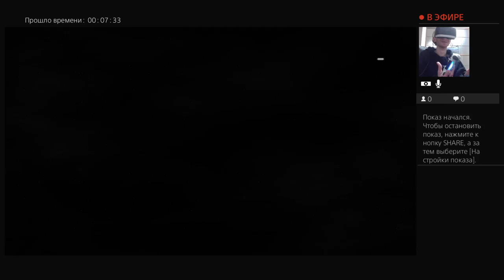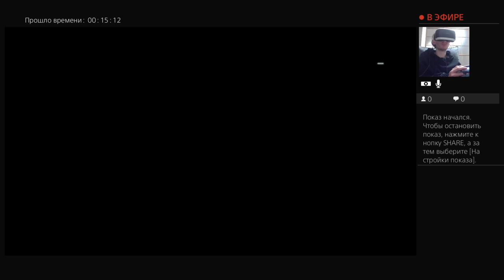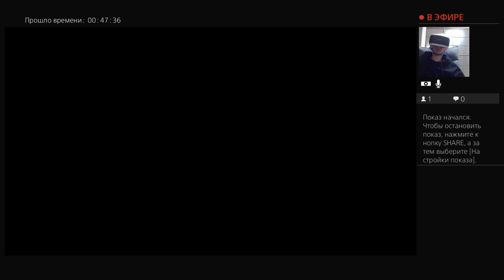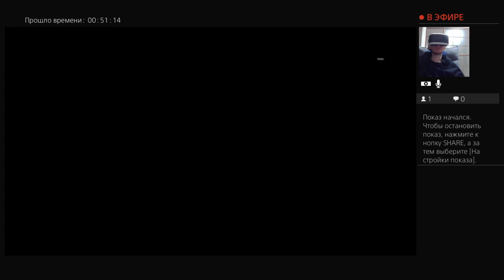"Battlefield 4" Прохождение - 4 (ТАНКИ В СИНГАПУРЕ)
Привет. Меня зовут Андрей. Играю в Battlefield 4 через PS VR.